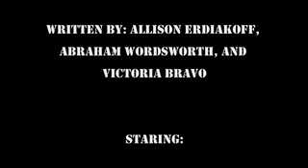The Team Part 2